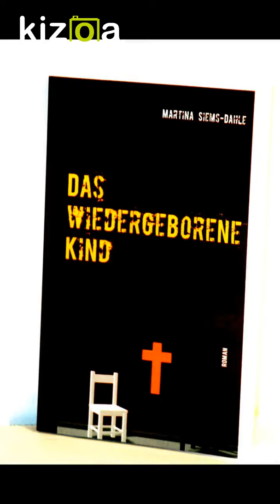Lesung Szenisch Spannend Heiter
Meine Lesungen sind immer wie eine kleine Aufführungen: Ob nachdenklich, spannend, szenisch, heiter; Prosa oder Poetry Slam Lyrik ; Texte von anderen Autoren*innen, die sich mein Gasteber /meine Gastgeberin wünscht - auch für und vor Kinder. In diesem Video sehen Sie meine Premierenlesung "Das wiedergeborene Kind" in der Mayerschen Buchhandlung Köhl, Köln-Rodenkirchen.